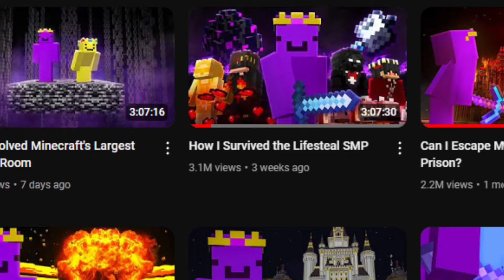what can I say... I predicted the future